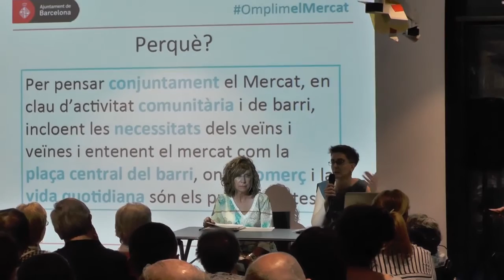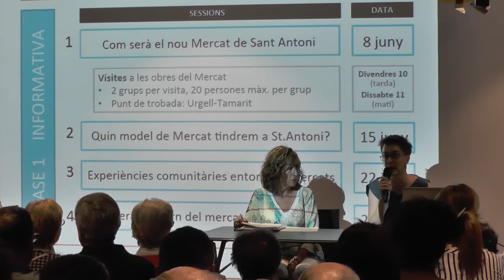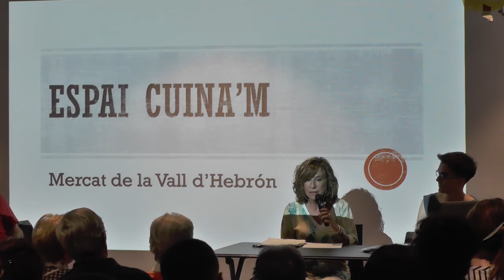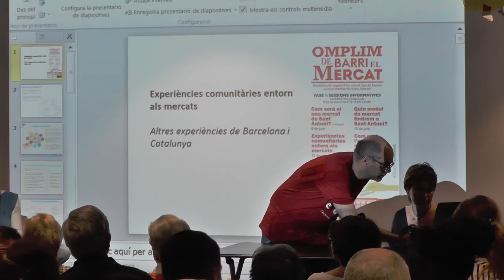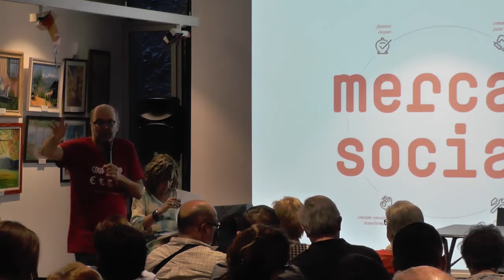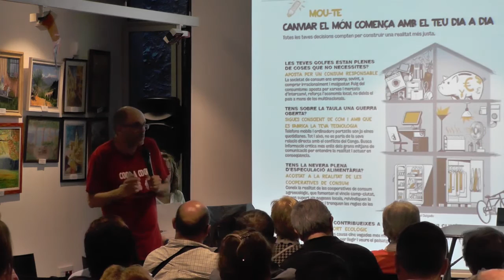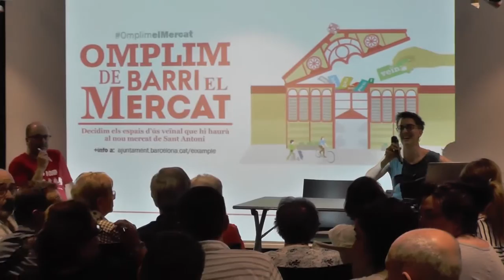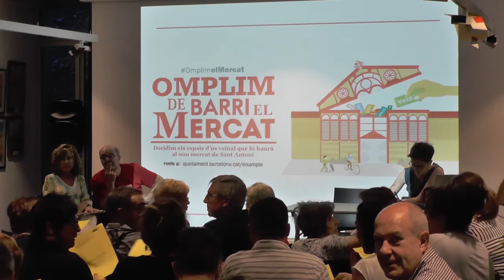Experiències comunitàries entorn als mercats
Xerrada del 22 de juny a Calàbria 66 amb el tema "Altres experiències de Barcelona i Catalunya sobre propostes comunitàries entorn dels mercats".